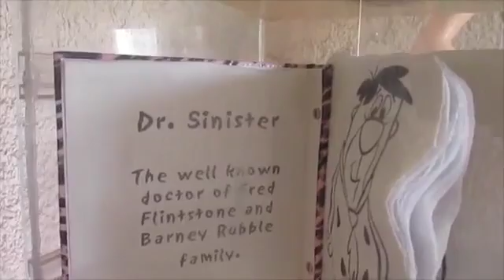Bedrock City, Arizona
This video is about RockVegas or Bust